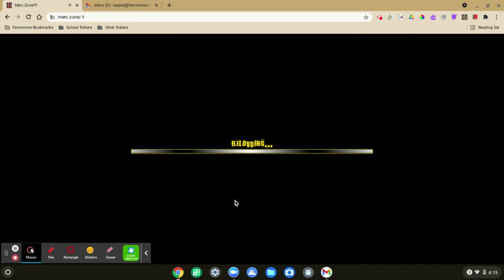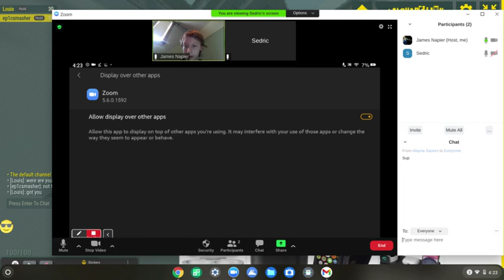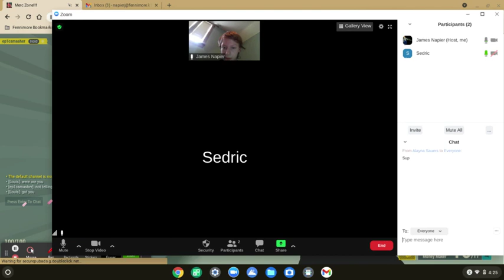Merc Zone gun skins update with ep1csmasher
There's recently been a new Merc Zone update! The update gives us new gun skins in the Gear section. Check it out!